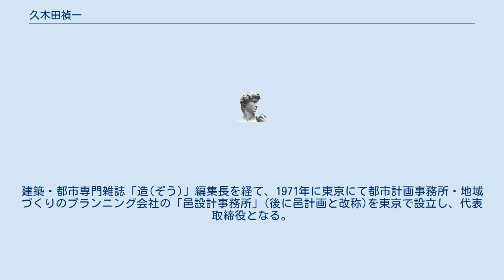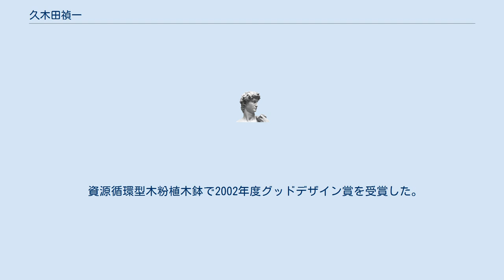久木田禎一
久木田 禎一（くきた ていいち、1941年 - 2007年）は、日本の都市計画家。
 長野県に生まれる。
1966年に東京大学工学部都市工学科を卒業後、同大学大学院工学系研究科修士課程に進み、1968年に中退した。
建築・都市専門雑誌「造(ぞう)」編集長を経て、1971年に東京にて都市計画事務所・地域づくりのプランニング会社の「邑設計事務所」(後に邑計画と改称)を東京で設立し、代表取締役となる。
1977年に岩手県盛岡市に事務所を移し、以降は主に岩手県内の都市づくり、まちづくりのプランニングから都市景観づくり、商店街の活性化など多数のプロジェクトにかかわる。
 このほか、NBN代表、有限会社バイオラボ代表取締役、国土交通省地域振興アドバイザー、岩手県政策評価委員会副委員長、盛岡市総合交通施策懇談会座長・盛岡商工会議所都市交通問題特別委員会委員長、岩手県公共事業評価委員会委員長、（財）いわて産業振興センタープロジエクトマネージヤー　みちのく国際ミステリー映画祭ゼネラル・プロデューサー、地域プランナー。
美しいいわて推進委員会委員長、太幸邸「白鳥梅の会」副理事長、特定非営利活動法人ソーシャルデザインサポート理事長、特定非営利活動法人いわてNPOフォーラム21代表理事、などを務める。
また、「みちのく国際ミステリー映画祭」の立ち上げ、「岩手県公会堂県民フォーラム」などの市民活動にも携わった。
 資源循環型木粉植木鉢で2002年度グッドデザイン賞を受賞した。
 著書に『現代の都市デザイン』（都市デザイン研究体、彰国社、1969年）『都市計画の地方分権　まちづくりへの実践』（学芸出版会）など。